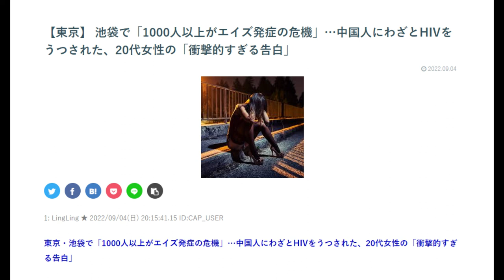【隠居TV】これから東京で1000名以上がエイズに感染する。